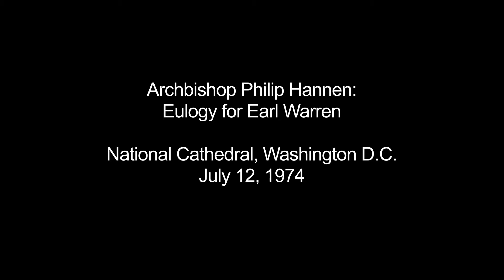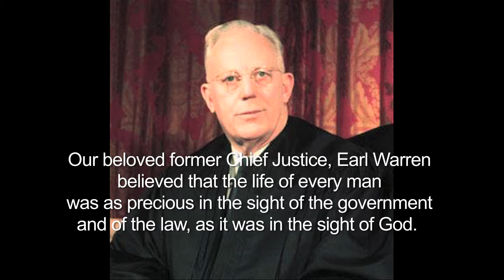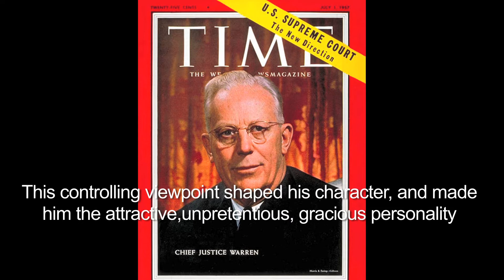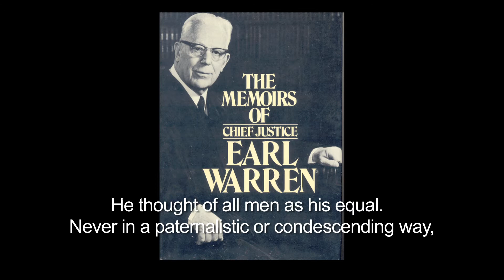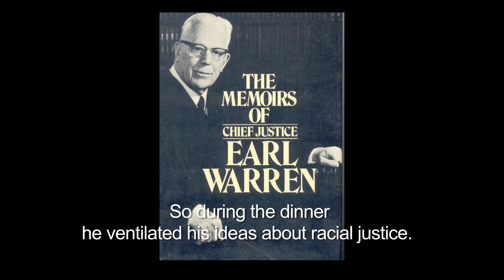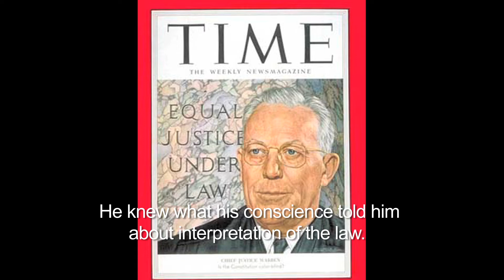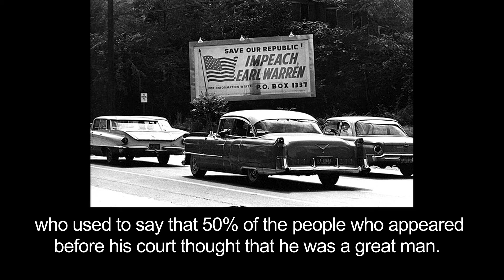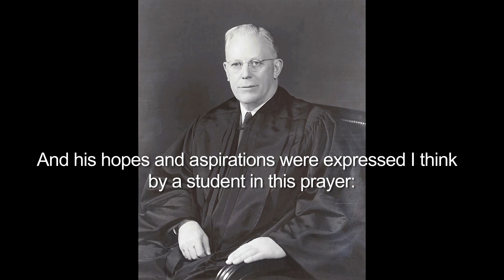Earl Warren Eulogy.mov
Eulogy for Chief Justice Earl Warren
Delivered by Archbishop Philip Hannan
National Cathedral, Washington D.C.,   July 12, 1974